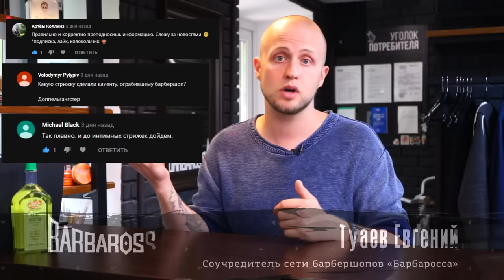Как правильно носить парфюм? | Мужские духи, туалетная вода, одеколон - в чем различие?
25 апреля 2024 в 19:00 бесплатный прямой эфир в VK-сообществе по теме «Нужно ли мужчине ухаживать за своей кожей?».

Женщины умело используют духи и пользуются ими постоянно. У мужчин же эта культура только процветает, поэтому сегодня мы поговорим про мужской парфюм 2019 - парфюмерный ликбез!

В этом выпуске я расскажу, чем отличаются мужские духи, туалетная вода и одеколон. Как выбрать для себя лучший парфюм? Как правильно наносить аромат? И где хранить духи, чтобы максимально долго сохранить его свойства? Все про мужской аромат в этом выпуске!

🎦 Для коммерческих запросов писать на почту